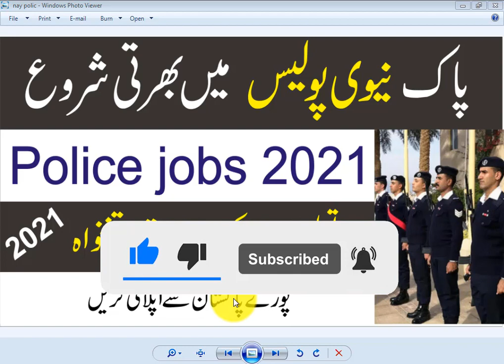Pak navy Naval Police Jobs 2021 || Pak navy apply online 2021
Posted Date: May 7, 2021 Location: Balochistan, Khyber Pakhtunkhwa, Punjab, Sindh Education: Matric,Middle Total : Multiple Last Date : May 22, 2021 Deprt Name: Pakistan Navy Address: Nearest Pakistan Navy Selection Center Post Name : Navy Police Marine steward Mtd Driver Sentry worker Submit a job application form for Join Pak Navy Sailor Jobs 2021 Online Registration Pakistan Navy invites applications from suitable candidates for the following positions such as (Sailor) for the different projects . the appointment of the mentioned positions will be done on a FULL_TIME basis.